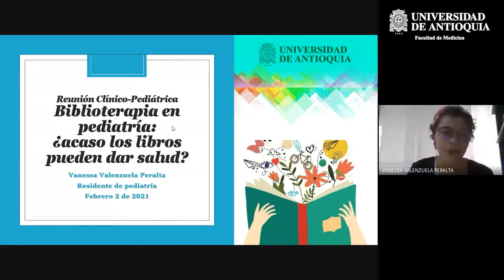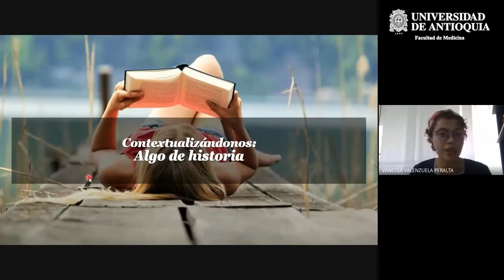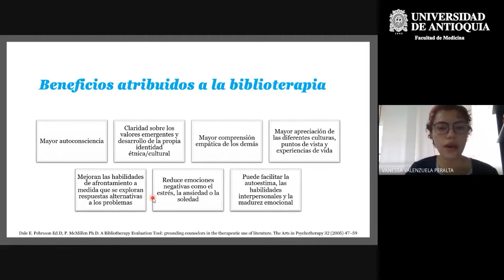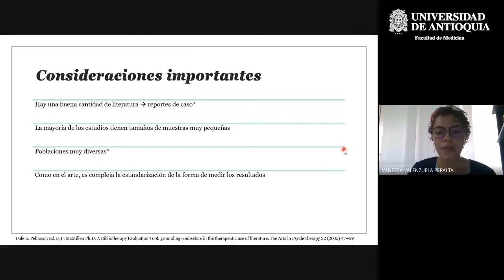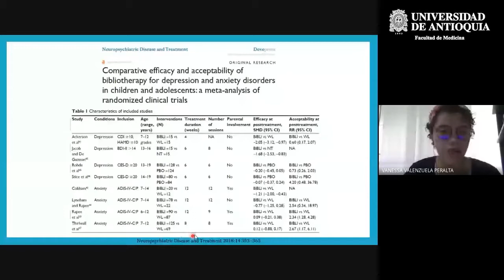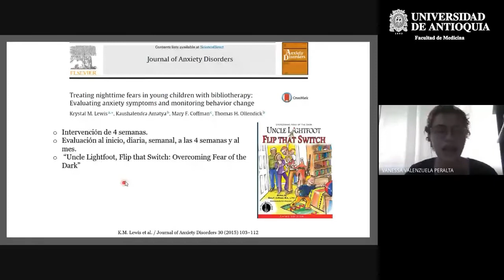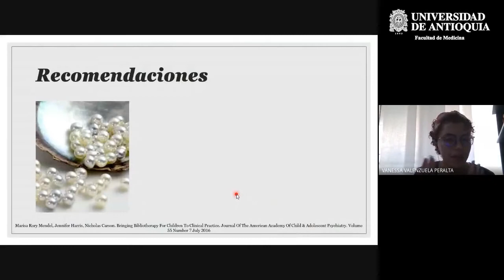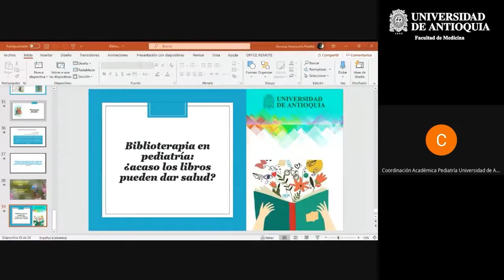Biblioterapia en Pediatría: ¿Acaso los Libros pueden dar Salud? - Dra. Vanessa Valenzuela